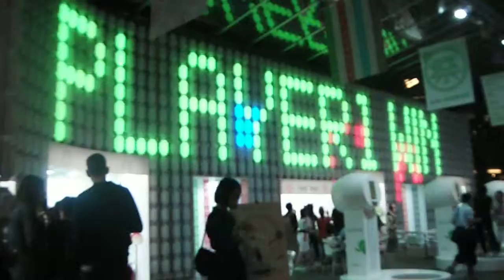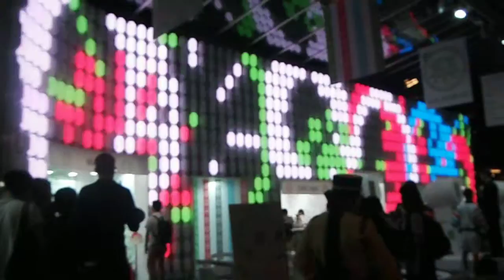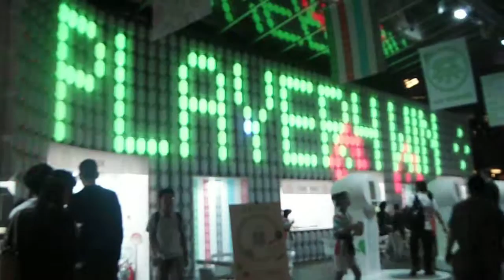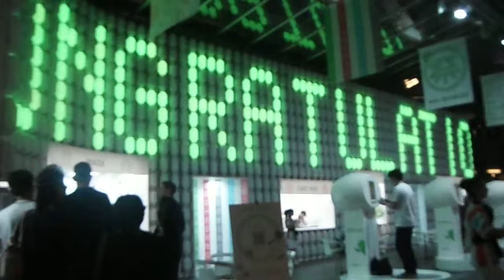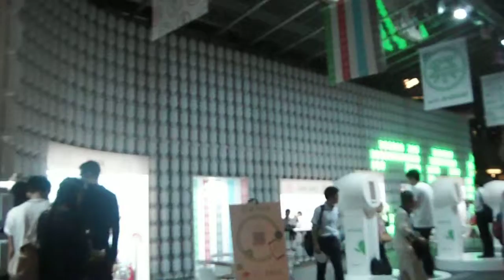DSCF0543六本木ヒルズ 祭 with Android 太鼓